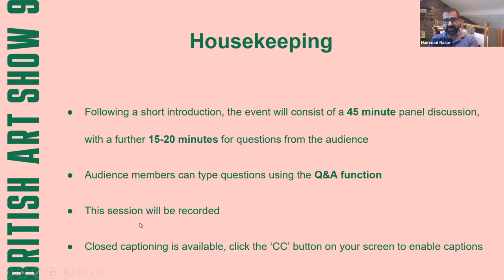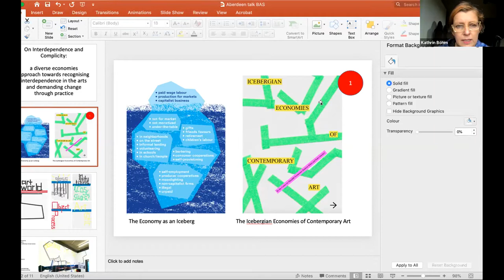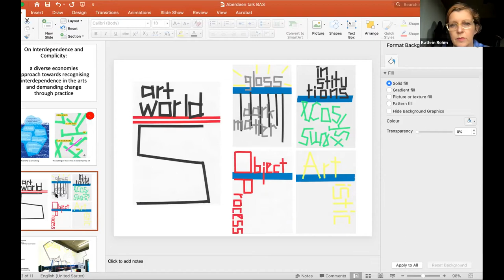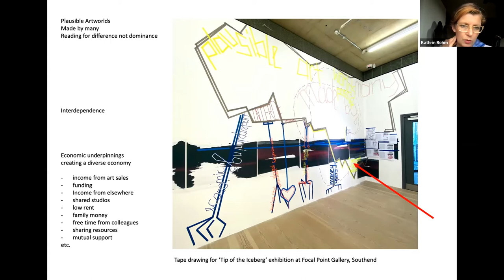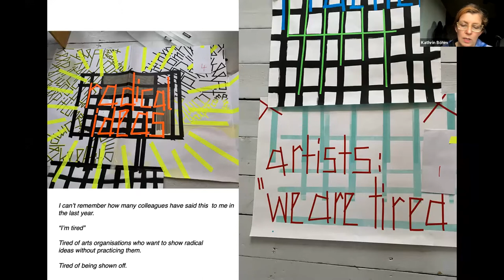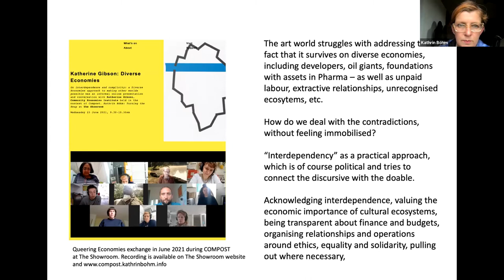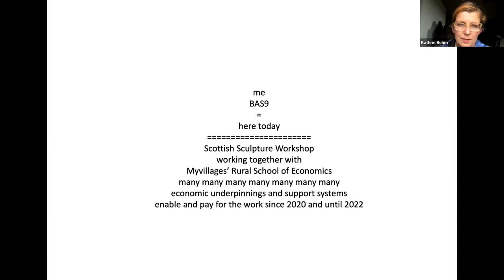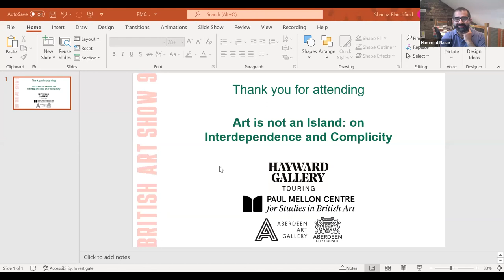Art is Not an Island: on Interdependence and Complicity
A conversation presented as part of British Art Show 9 in Aberdeen.
A talk and conversation with British Art Show 9 artist Kathrin Böhm; Sam Trotman, Director of Scottish Sculpture Workshop; Rachel Grant, Curator of Fertile Ground; and Hammad Nasar, co-curator of British Art Show 9.

Held on the occasion of British Art Show 9 in Aberdeen, this event forms part of Kathrin Böhm’s work for the exhibition, which questions how art and culture both depend on and shape the economy we live in. The panel will discuss diverse economies, local culture, the dominance of oil and art’s possible contribution to systemic change.

The panel members will speak about the context of Aberdeen, bringing a wide range of perspectives that connect curatorial, political, activist and organisational knowledge. The conversation will cover:

How do important local economies underpin and shape local culture?
Where and how can a new practice of acknowledging complicity take place, whilst also shifting away from extractive and destructive economies?
Can the concept of interdependence offer a practical and theoretical approach? How can new approaches create lasting support systems?

British Art Show 9 is a Hayward Gallery Touring exhibition presented in collaboration with the cities of Aberdeen, Wolverhampton, Manchester and Plymouth, and is curated by Irene Aristizábal and Hammad Nasar.